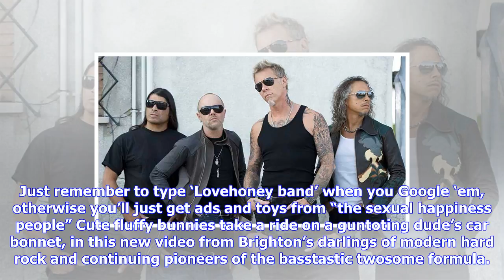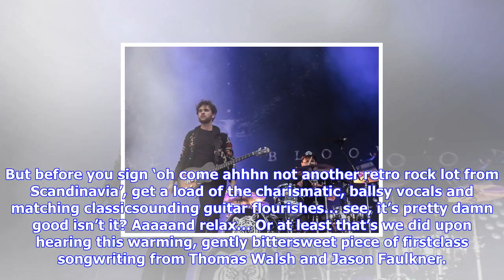Breaking News | Tracks of the week: new music and videos from the struts, royal blood and more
Tracks of the week: new music and videos from the struts, royal blood and more

Features 14 hours ago by Polly Glass Time for some new musicingesting and brutal judging with Classi...